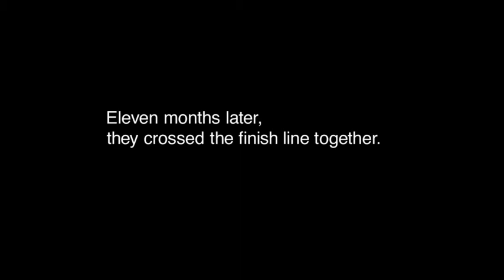Tim Sweeney's Story - NewYork-Presbyterian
Television advertisement from NewYork-Presbyterian Hospital featuring patient Tim Sweeney. You can learn more about Tim's story